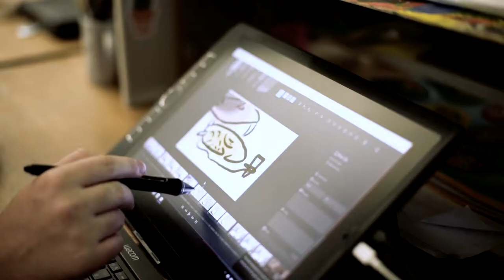IADT Film + TV Production